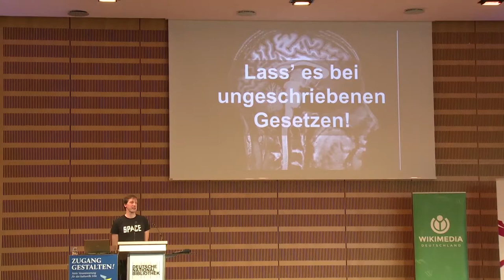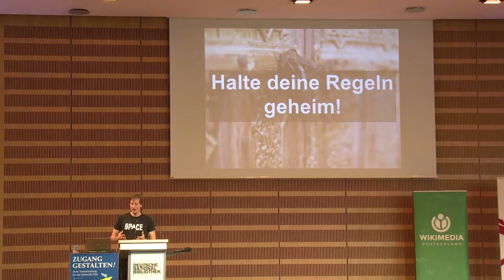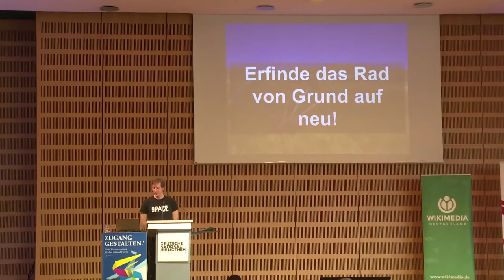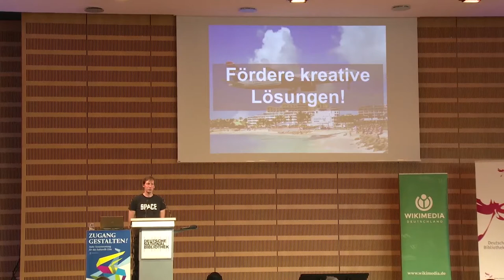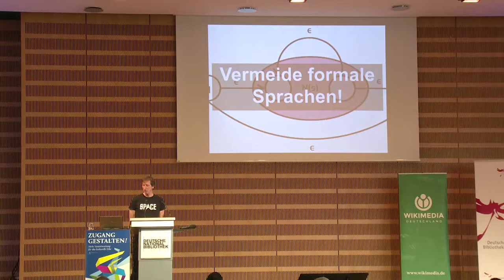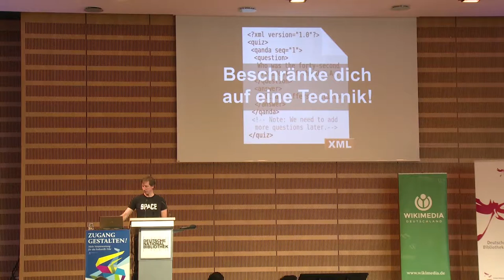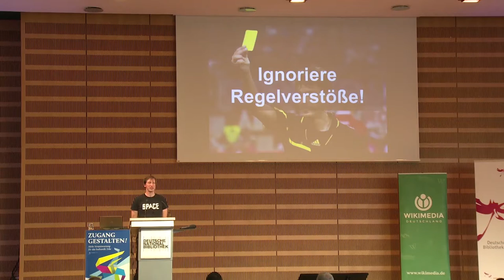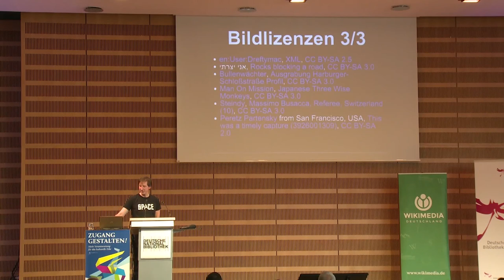Zugang gestalten 2017, Teil 08: Eine Anleitung für schlechte Standards – Jakob Voß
Zugang erschweren! Eine Anleitung für schlechte Standards
Jakob Voß, Verbundzentrale des GBV, auf der Konferenz „Zugang gestalten! Mehr Verantwortung für das kulturelle Erbe“ am 19. Oktober in Frankfurt/M.